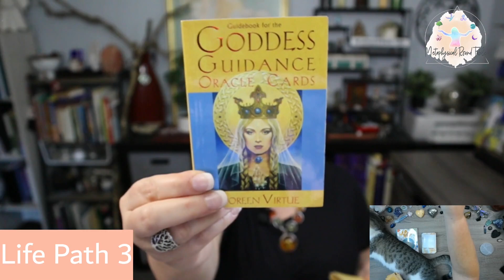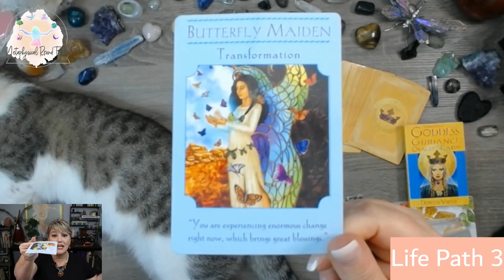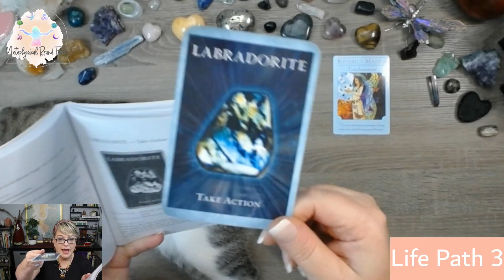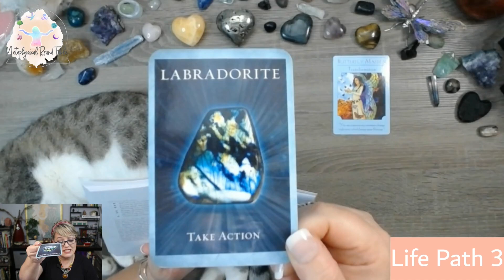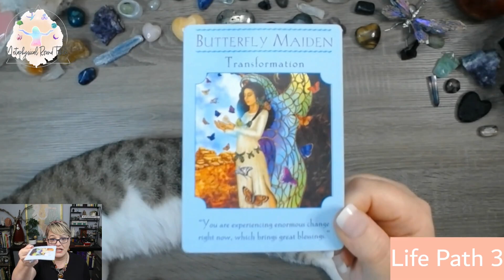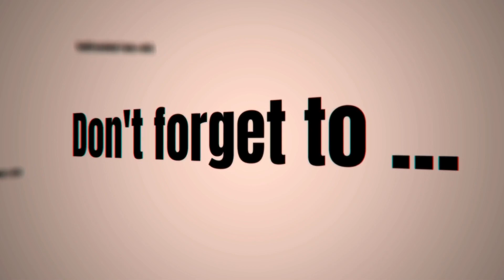Life Path 3 November 2023 Numerology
For November 2023 Numerology!
Make sure you check out the store on my